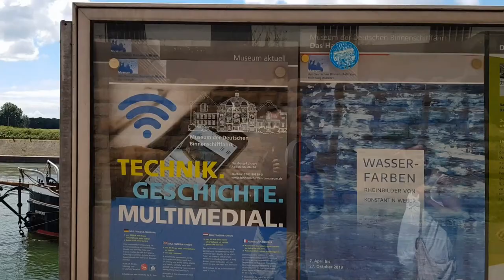Walking around - Germany - Duisburg Ruhrort Mühlenweide